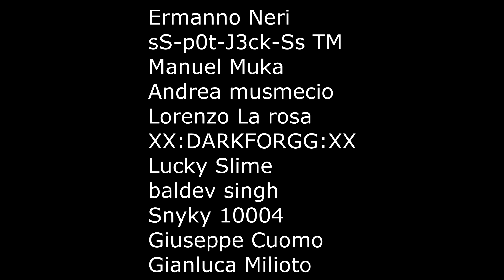GTA 5 ONLINE 🐷 BOWLING MEGA RAMPA !!! 🐷 GARE STUNT 🐷N*99🐷 GTA 5 ITA 🐷 DAJE !!!